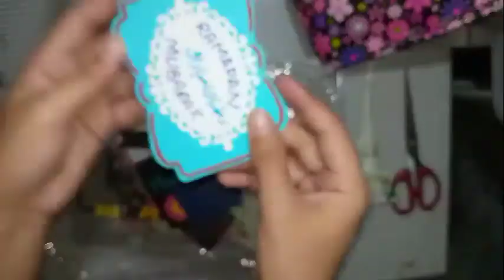Happy Mail🥰| Opening up the parcel🥰💕💌💌💌💟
Happy Mail From @sidartmania
Thank you so  much for this lovely gift💟💕🥰
I really love it🥰🥰🥰
really really happy to get this lovely Mail🥰💟💌
It's superb and have all my favorite diecuts which I always want to have with me 💌💕🥰😘😍